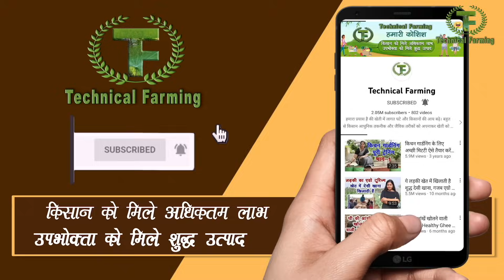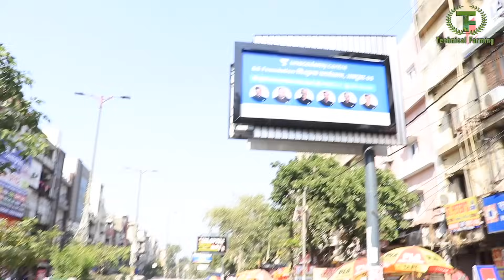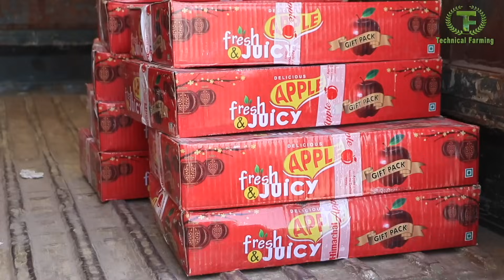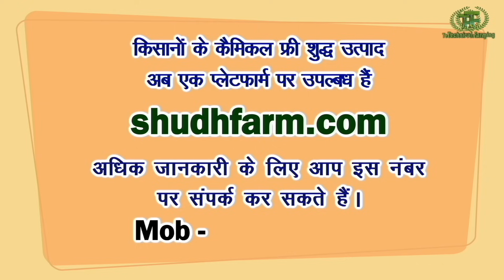तिब्बत बाॅर्डर से आए सेब देने, इस किसान की ईमानदारी को आप भी सलाम करेंगे || Technical Farming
अनिल नेगी हिमाचल प्रदेश के किन्नौर जिले में लियो गांव के रहने वाले है। ये आर्गेनिक सेब उगाते हैं इनका सेब उच्च गुणवत्ता का है। ये अपने सेब में किसी भी तरह का रासायनिक खाद व पेस्टीसाइड नहीं छिड़कते हैं। इनका सेब इतनी अच्छी गुणवत्ता का है कि ये खेत से ही 180 से 200 रुपए किलो बिक जाता है। लेकिन अनिल नेगी 200 रुपए किलो में ये सेब लोगों को होम डिलीवरी करवा रहे हैं। अनिल नेगी 900 किलोमीटर का सफर तय करके किन्नौर से दिल्ली आए हैं। यहां ये अपना आर्गेनिक सेब लोगों को सीधे पहुंचा रहे है। अनिल नेगी पिछले 4 सालों से आर्गेनिक सेब उगा रहे हैं और सीधे अपने ग्राहकों तक पहुंचा रहे है।
A progressive farmer Mr. Anil Negi has been practicing natural farming last four years. He is growing apple which has refine quality. He can avail good price of is apple at local Mandi but he choose to deliver his apple direct to the consumers. He travelled from Kinnaur to Delhi to deliver his organic apple direct to his own costumers. He is a farmer who respects his customers a lot his model is very much helpful others farmers to get good price of their produce.